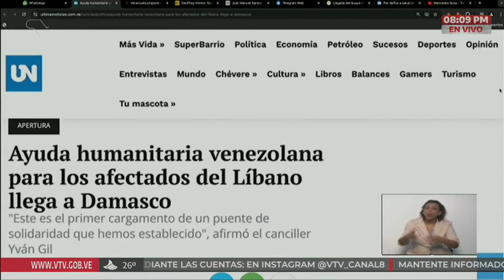Maduro sobre palestinos quemados vivos por Israel en campamento de Jabalia, envía ayuda a Líbano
Palabras del Presidente de Venezuela, Nicolás Maduro, el 14 de octubre de 2024 en su programa "Con Maduro Más" en torno a las personas quemadas vivas por bombardeos de Israel en el campamento en Jabalia (Gaza). Palabras de Yván Gil, canciller de Venezuela.

USDT o Bitcoin (BEP20): 0xef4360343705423a24119205eeb1de2a10fd23f4